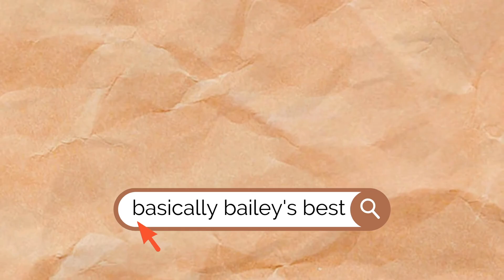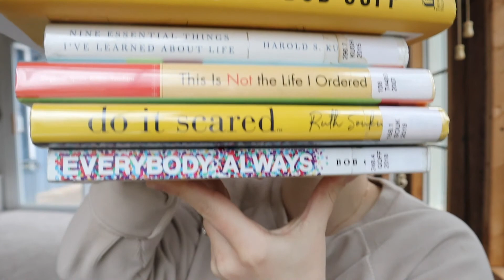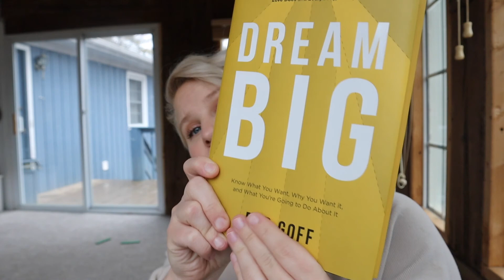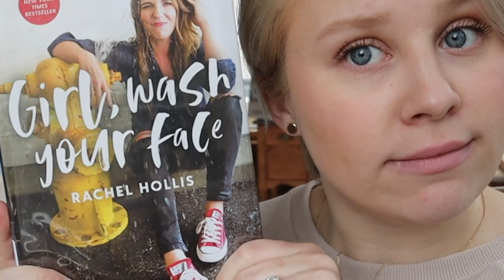SMALL/REALISTIC WAYS I TAKE CARE OF MYSELF | mom life, personal development, skincare, Jesus, Bible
MY EQUIPMENT:
↳Vlogging Camera
↳ Camera Mount / Tripod
↳ Blue Blockers